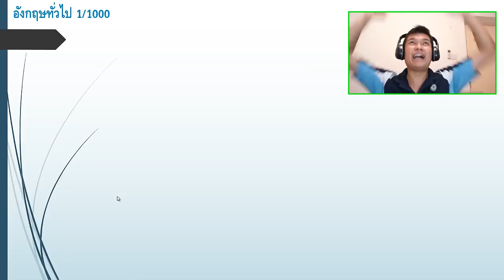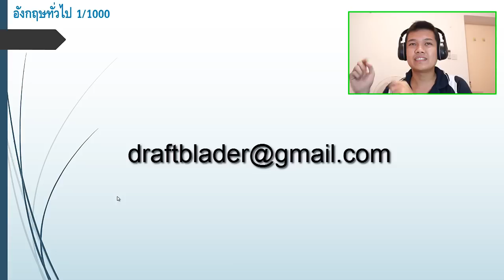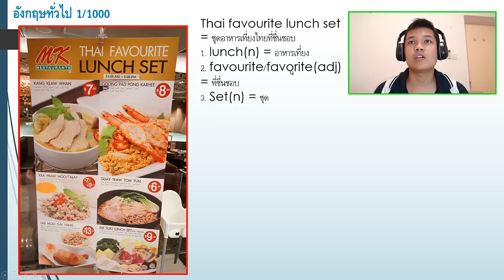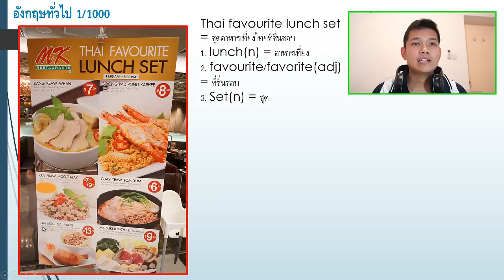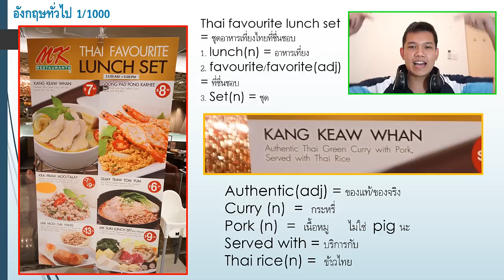[Thai] อังกฤษทั่วไป 1/1000 - ข้าวไทยและแกงเขียวหวาน